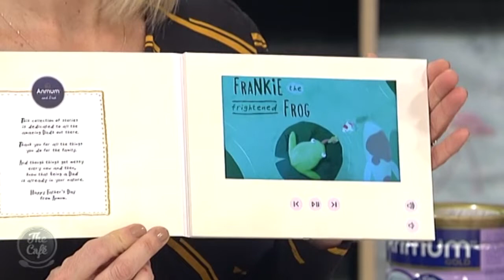The Downsides to Over-Scheduling